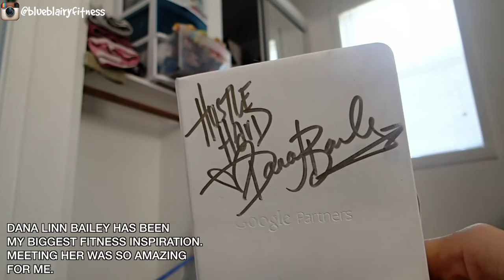GETTING RID OF EVERYTHING - JOURNEY TO MINIMALISM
EVERYTHING'S GOT TO GO!! COME ALONG AS WE PREPARE FOR OUR TINY HOME/TRAILER LIFE & GO MINIMAL!

Blair's Business:
Facebook.com/BlueBlairyFitness

Matt's Business:
Custom Web Design & Online Marketing